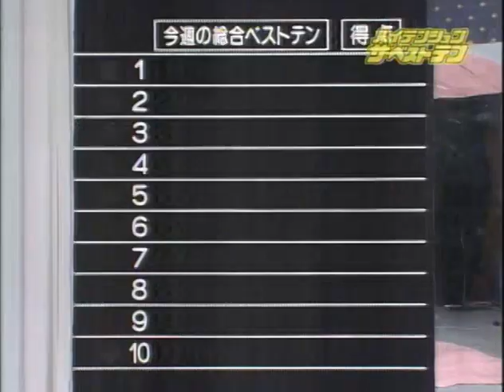ハイテンション・ザベストテン UFO2008田中ヴァージョン